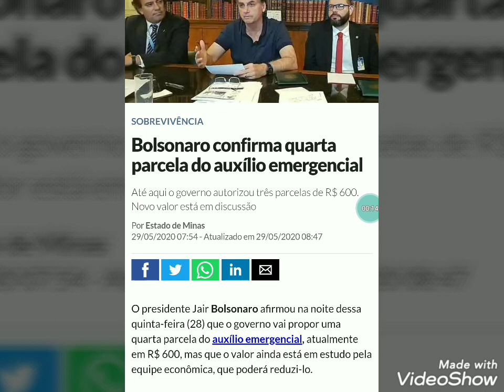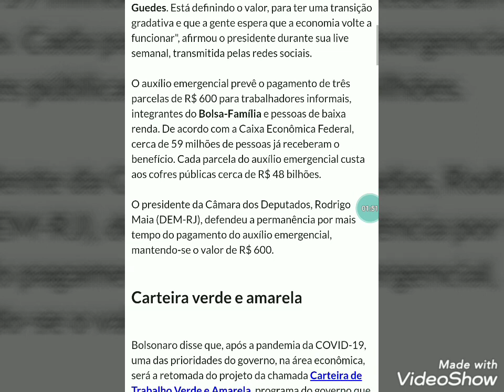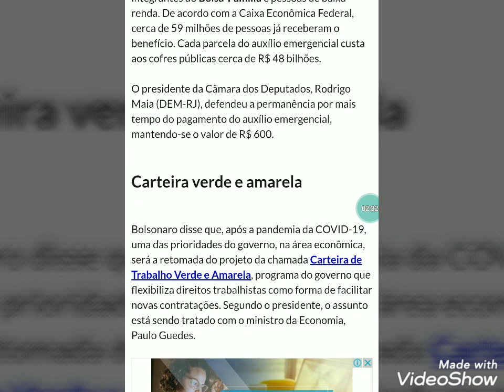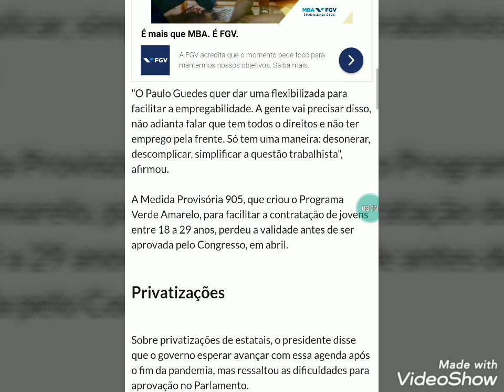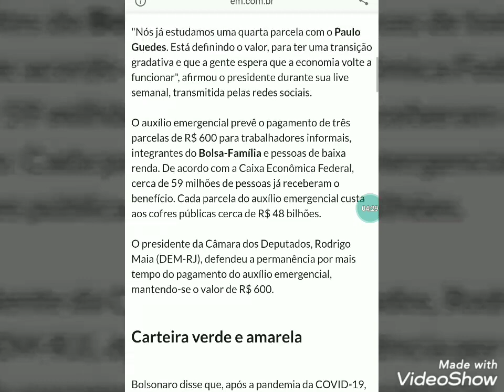Bolsonaro CONFIRMA 4°parcela do AUXÍLIO EMERGENCIAL. E volta falar em LEI PRA LASCAR MUITA GENTE